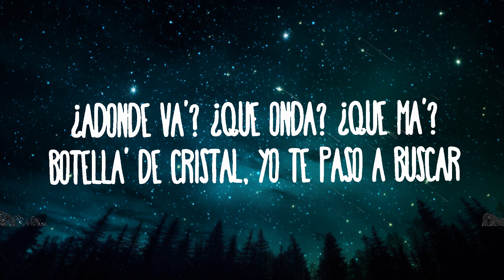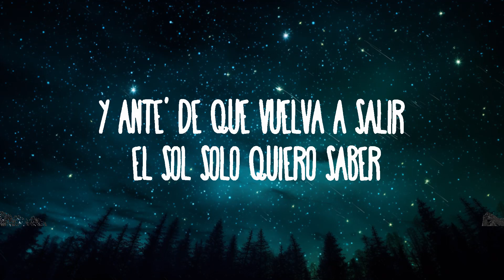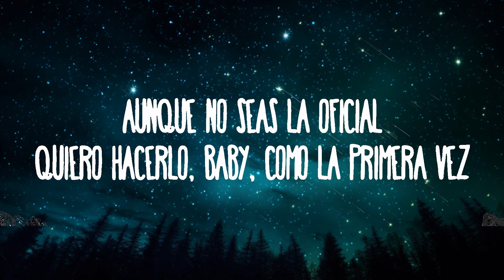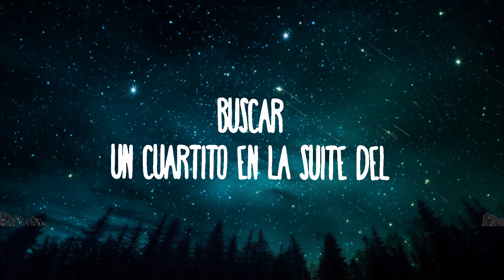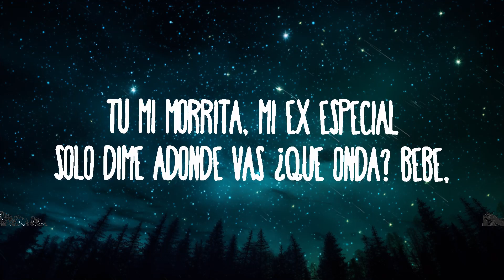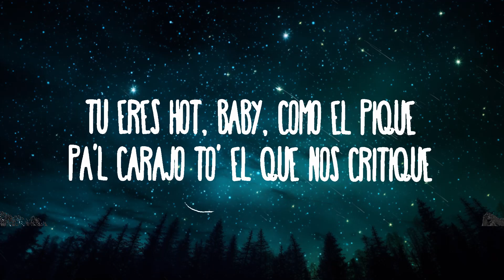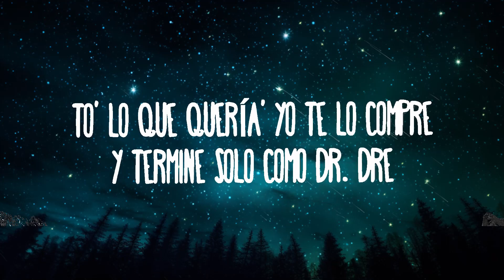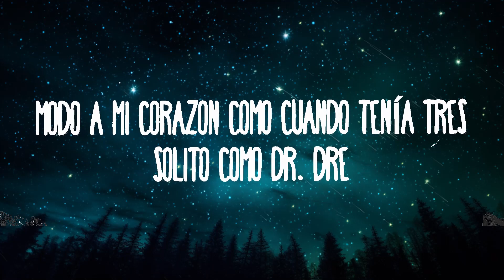Jhayco, Peso Pluma - Ex-Special | Best Songs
(Letra):
[Intro: Peso Pluma]
Jhayco

[Coro: Jhayco & Peso Pluma]
¿Adónde va'? ¿Qué onda? ¿Qué má'?
Botella' de cristal, yo te paso a buscar
Un cuartito en la suite del intercontinental
Tú mi morrita, mi ex especial
Solo dime adónde vas ¿Qué onda? Bebé, ¿qué más?
Botellas de cristal, siempre te paso a buscar

[Post-Coro: Peso Pluma & Jhayco]
Aunque no seas la oficial
Quiero hacerlo, baby, como la primera vez (Ve'-ve'-ve')
Tú eres una diabla triple X, triple C
Blanqui-Blanquita como Lana Dеl Rey (Lana Del Rey)
Quédatе los días feriado' y lo' holiday

[Verso: Jhayco]
Pa' lamberte to'a, perdona que te joda, pero
Extraño tu olor a cocoa, sí
Calentita como Sinaloa y
Botella' de Cîroc
Y aunque lo de nosotro' se expiró
Todavía me habla' por Instagram cuando andas con él
Pero ni que en vanish mode
Mezcal, indique
Tú eres hot, baby, como el pique
Pa'l carajo to' el que nos critique
Close Friends, no me publique'
A tu nombre yo no paro 'e beber
La vida sin ti no me para 'e joder
Y ante' de que vuelva a salir el sol solo quiero saber

[Coro: Peso Pluma & Jhayco, Ambos]
Solo dime adónde vas ¿Qué onda? Bebé, ¿qué má'?

[Post-Coro: Jhayco]
Aunque no sea' la oficial
Blanqui-Blanquita como Lana Del Rey (Lana Del Rey)
Quédate los días feriado' y lo' holiday

[Puente: Jhayco]
Aunque sea' mi ex y ahora somo' tre'
Me diste decline, baby, ni la American Express
Modo a mi corazón como cuando tenía tres
Solito como Dr. Dre
Aunque sea' mi ex y ahora somo' tre' (Tre')
¿Quién puñeta tú te cree'?
To' lo que quería' yo te lo compré
Y terminé solo como Dr. Dre
[Coro: Jhayco]
Dime dónde va', ¿Qué onda? ¿Qué má'?
Botella' de cristal, siempre te paso a buscar